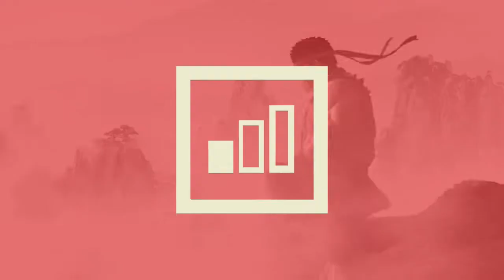Aprende todos los cambios grandes del parche de Dragonball FighterZ temporada 3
Comenzó la temporada 3 de Dragon Ball Fighterz y los cambios son grandes. Aquí te dejo un video en donde te explico la lista de cambios del nuevo parche. El próximo sera de los buffs y nerfeos.